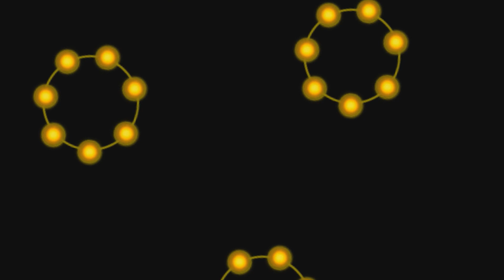Katekyoo Hitman Reborn! Battle Arena 2 - Spirits Burst (Arcade Mode) Lambo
Katekyoo Hitman Reborn! Battle Arena 2 - Spirits Burst is an Action game, developed by Ancient and published by Marvelous Entertainment, which was released in Japan in 2009.